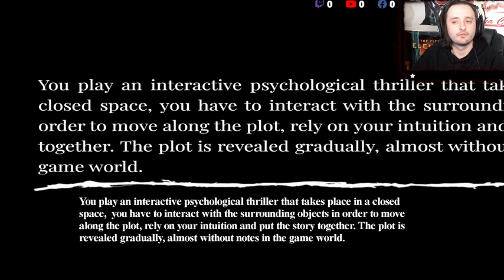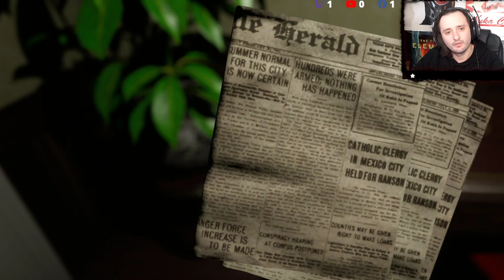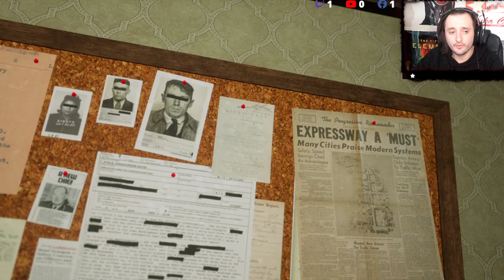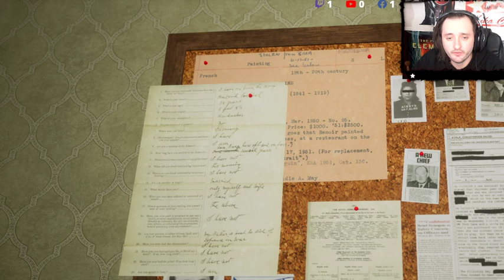Locked Up Ep1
locked up in here with the devil